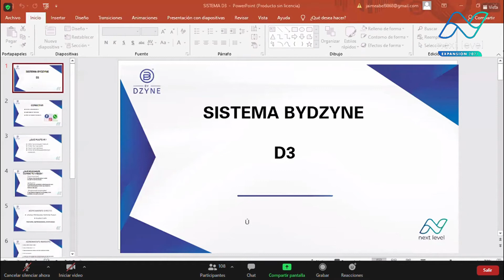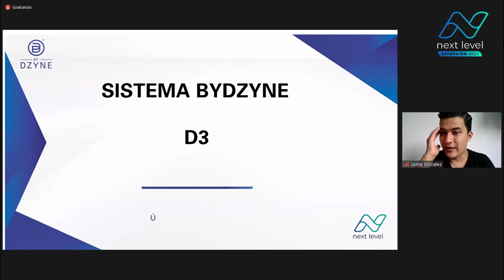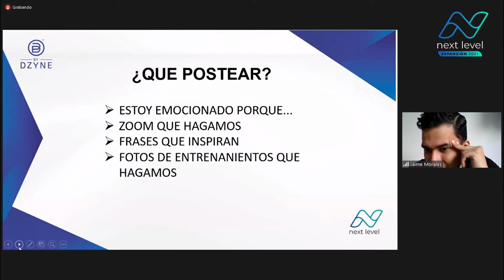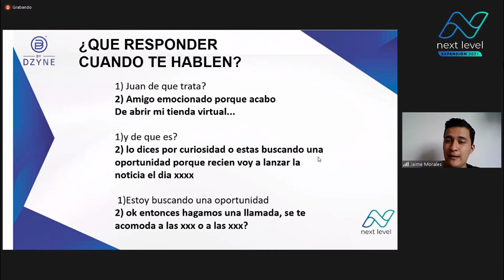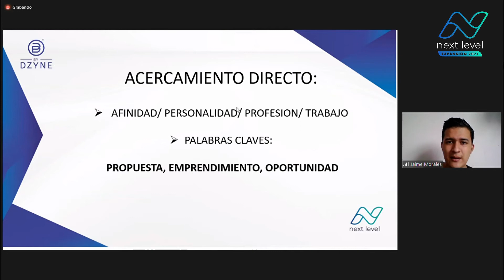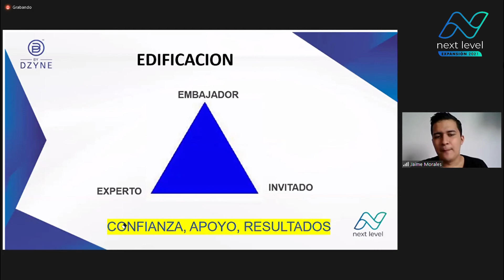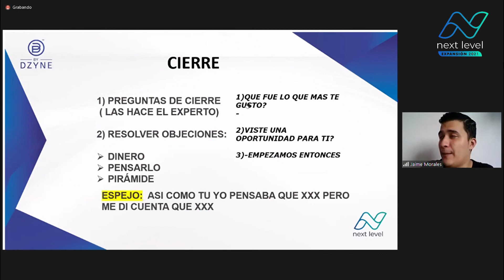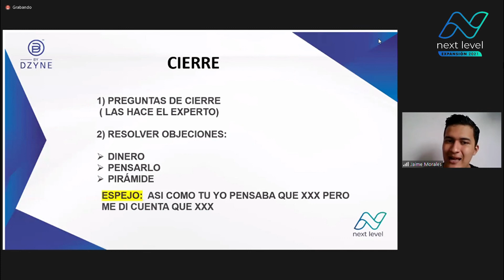Next Level - Jaime Morales [Diamante 1 Estrellas] "Sistema ByDzyne D3"